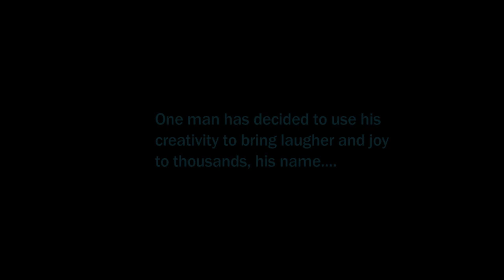Fender and Friends Ep. 4 - Side Piece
In this episode we discuss "Side Piece" in a relationship. We talk about the role of a side piece, how they affect the relationship, if they improve it and much more. Some relationships have side pieces but the other half is not aware. Do you think a side piece is relevant? Tell us on Facebook, Instagram and Twitter.

Ending Music: RAW! - So Sexy

Tune in Fridays on IG Live and watch Fenders and Friends. We will be discussing many interesting topics. You will be able to have access to multiple social media platforms to stay updated on our new episodes and much more.